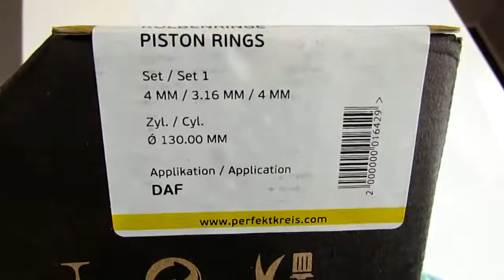Комплект колец поршневых ДАФ 105XF/85CF E-5, 1784291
Кольца поршневые DAF 105XF 85 Euro 5 (Perfect Kreis 210-DF4291-00)➦100% Качество➦Честные цены➦Звоните | ☎(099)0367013✔Доставка наложенным ✈Высылаем в тот же день

Свяжитесь с нами:

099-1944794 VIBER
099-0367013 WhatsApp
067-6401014